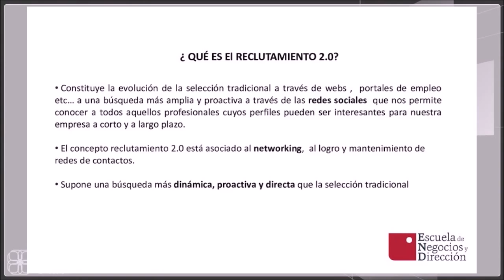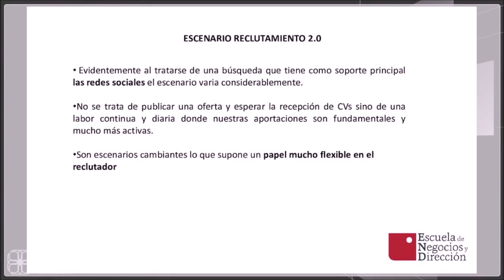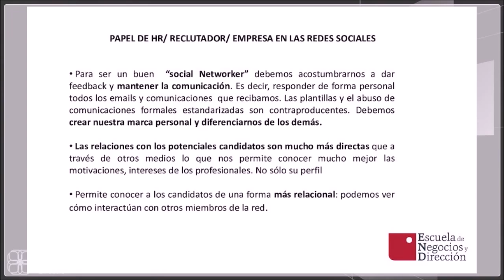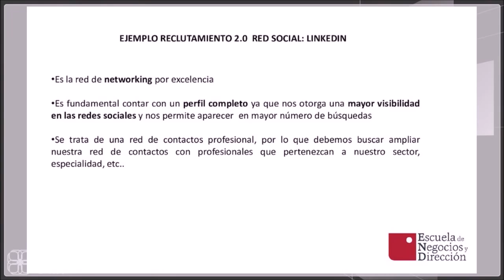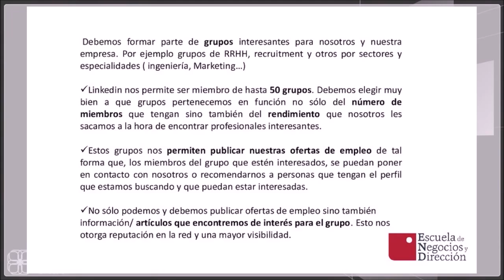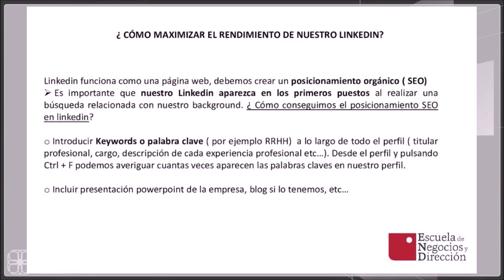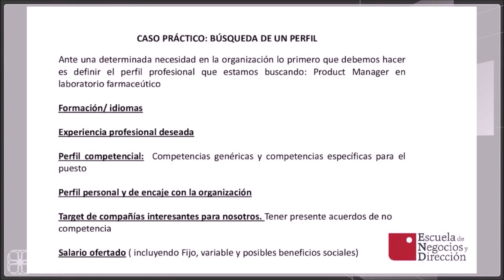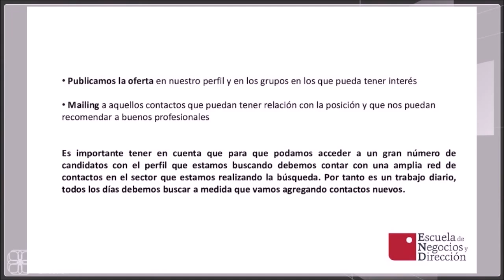Reclutamiento y Selección 2.0. (Videoconferencia) 15 DICIEMBRE 2015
Videoconferencia impartida dentro de los cursos del área de Recursos Humanos.